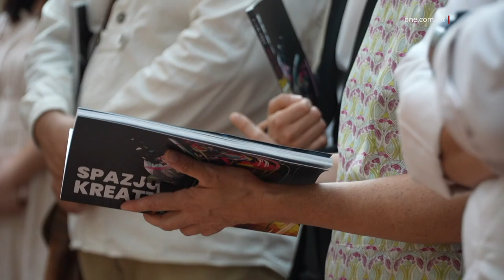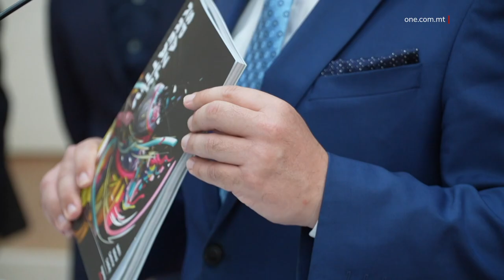IMNIEDI L-PROGRAMM TA’ SPAZJU KREATTIV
ONE.COM.MT • Ġie mħabbar il-programm ta’ Spazju Kreattiv għas-sena 2023 u l-2024.

Spazju Kreattiv qed ikompli jżomm ismu bħala ċ-Ċentru Nazzjonali għall-Kreattività f’Malta, billi jistieden kemm talenti emerġenti kif ukoll artisti esperjenzati biex jibdew din l-avventura artistika.

FILMAT: MHAL

Għal staġun ieħor reġa’ magħna Spazju Kreattiv, li se jibni fuq il-pilastri strateġiċi tal-eċċellenza artistika, l-impenn komunitarju u l-internazzjonalizzazzjoni.

Il-programm għas-sena 2023 u 2024 għandu aktar minn 520 avveniment, li jinkludu 15-il forma kreattiva differenti, kollha mogħtija l-ħajja minn aktar minn 350 artist kollaboratur.

F’dan l-istaġun, il-programm hu mfassal b’mod maħsub biex jilqa’ lil kull ġenerazzjoni u jiżgura li kull anzjan bl-esperjenza tal-ħajja u kull adult żagħżugħ mimli enerġija, isibu posthom fuq il-mejda tal-kreattività. Għat-tfal, hemm wirjiet u attivitajiet li fihom il-varjetà li joffri l-istaġun ta’ ŻiguŻajg.

Minbarra hekk, permezz tal-fergħa Artists-in-Residency, artisti internazzjonali se jkunu qed jikkollaboraw ma’ komunitajiet lokali minn madwar Malta u Għawdex, u joħolqu konnessjoni kulturali li jintlaqgħu lil hinn minn xtutna.

Waqt konferenza tal-aħbarijiet, iċ-Ċermen tal-Fondazzjoni Kreattività, Rupert Cefai, enfasizza l-importanza u d-dedikazzjoni biex bihom jiġu pprovduti opportunitajiet u appoġġ sod.

Id-Direttur Artistiku Daniel Azzopardi spjega kif Spazju Kreattiv baqa’ l-promotur ewlieni tad-dibattiti inklussivi u d-differenzi kreattivi u soċjali konvinċenti.

Fl-indirizz tiegħu, il-Ministru għall-Wirt Nazzjonali, l-Arti, u l-Gvern Lokali, Owen Bonnici, enfasizza li l-kultura għandha rwol fundamentali fit-tiswir tal-identità ta’ pajjiż u ħafna drabi titqies bħala r-ruħ tas-soċjetà. Hu enfasizza li bil-promozzjoni tat-talent lokali u l-espressjonijiet kulturali, jitrawwem sens profond ta’ appartenenza.

OWEN BONNICI
MINISTRU
“B’kollox għandna aktar minn 520 avveniment magħmulin minn sferi kulturali differenti li huma, fil-verità, mhux biss ritratt ta’ dak li għandna bħalissa fil-kamp kulturali, imma wkoll investiment fl-artisti nfushom. Aħna se nkomplu nagħtu opportunità lis-settur kreattiv biex pajjiżna jkompli jimxi ’l quddiem.”